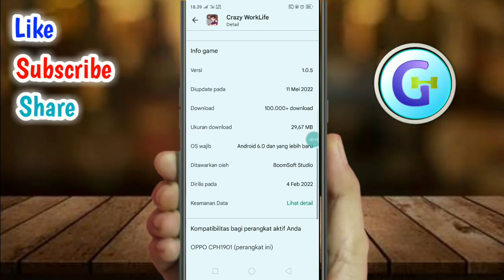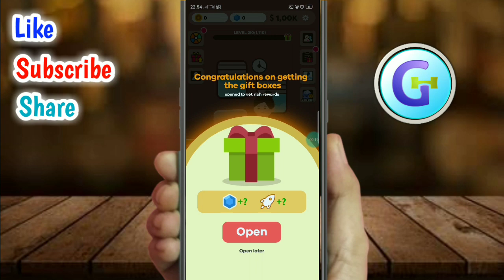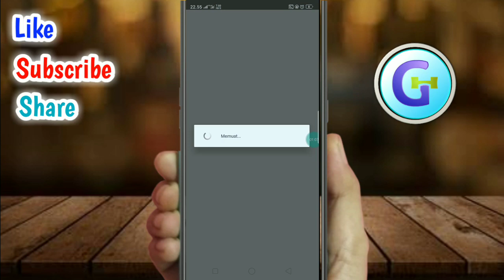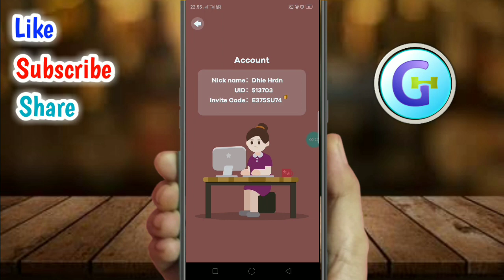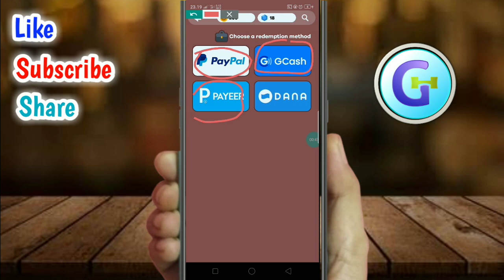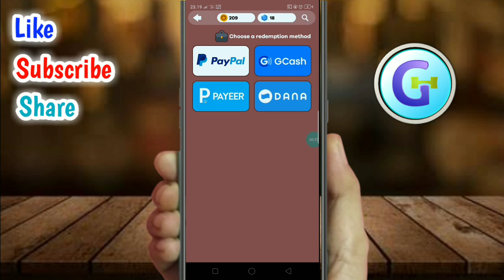GAME PENGHASIL UANG 2022 TERBUKTI MEMBAYAR! Aplikasi Penghasil Uang